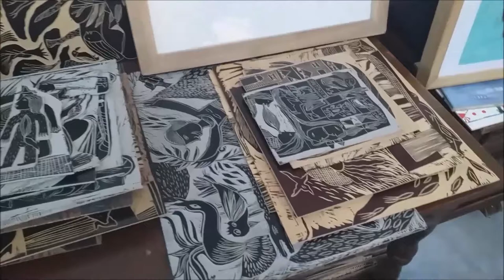Arte entre Libros - Jimena Mateo